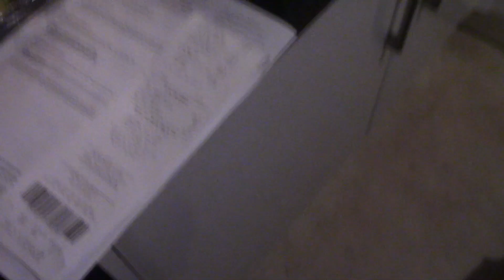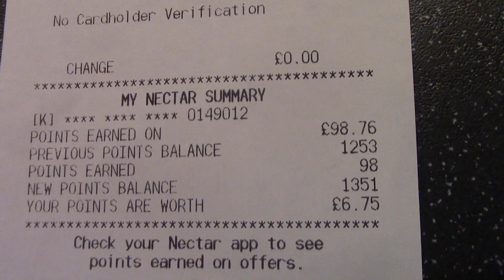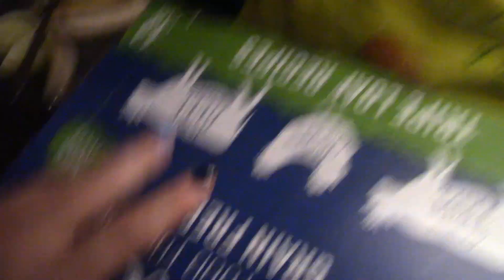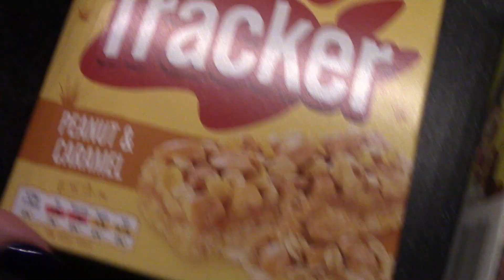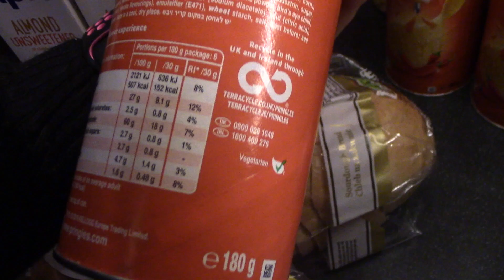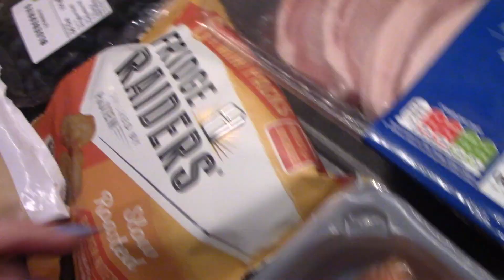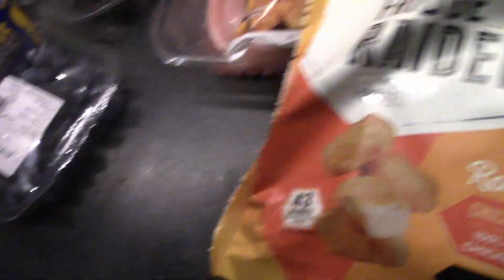Vlog; Spożywka i odwiedziny Mamusi